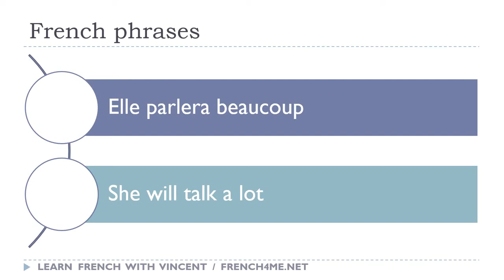Say it in French I She will talk a lot avi